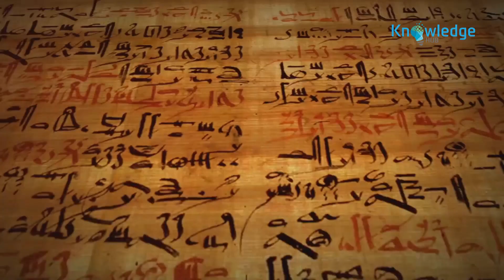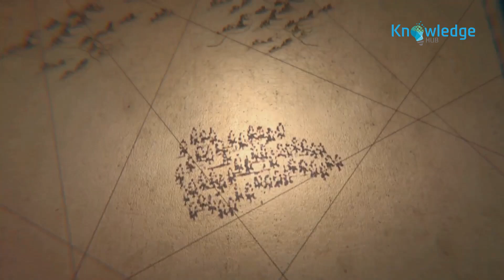Mystery of the Lost City of Atlantis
Dive deep into the mystique of Atlantis in our latest video! Explore the legend of this advanced and beautiful civilization, lost to a cataclysmic event. Uncover Plato's vivid description of Atlantis as a utopian society and a powerful empire, and journey beyond the Pillars of Hercules to theorize its possible locations. From the Atlantic Ocean's Azores to the Minoan civilization in the Mediterranean, and even speculative locations like Antarctica and South America, join us as we unravel the mystery. Featuring expeditions like Robert Sarmast's and cutting-edge technologies, we seek to answer: Did Atlantis ever exist?

OUTLINE:

00:00:00 A City Lost, A Mystery Born
00:00:56 Where History Meets Myth
00:02:47 The Search Across the Globe
00:04:13 Expeditions into the Deep